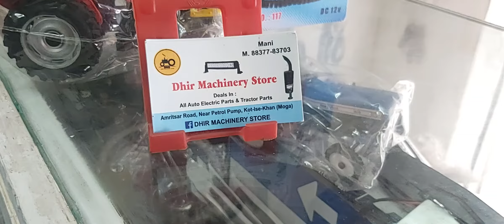heavy led lights for tractor, car , jeep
Delivery All India
for order
whatsapp or 📞